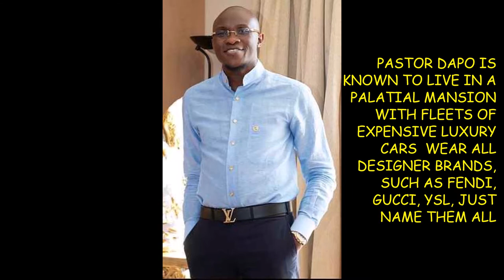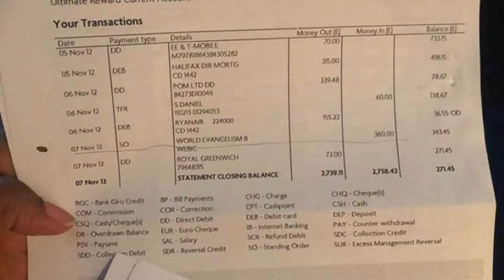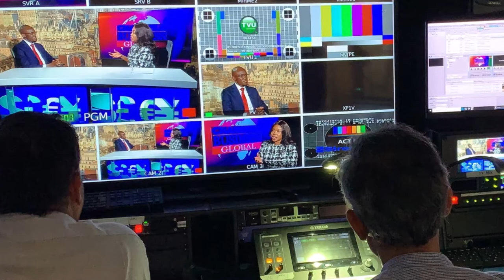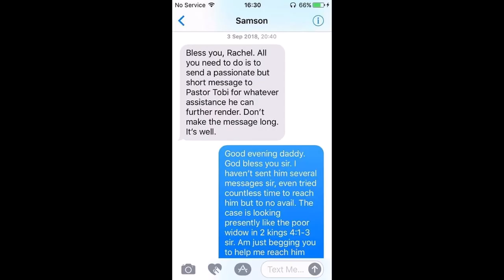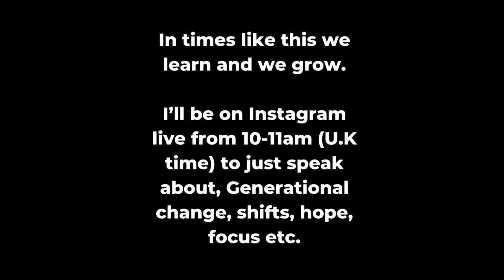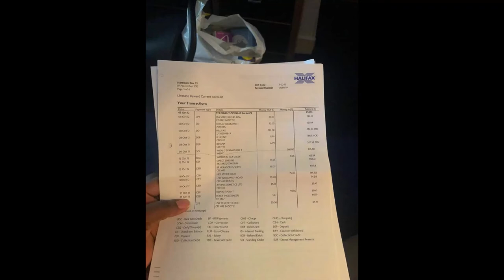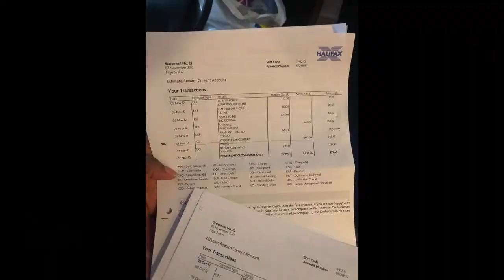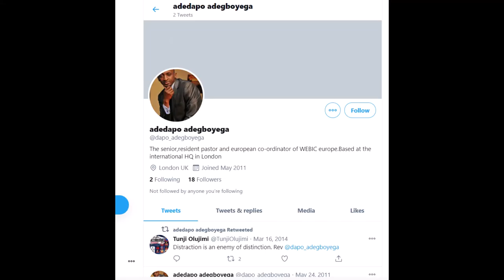Nigerian Pastor, Dapo Adegboyega Defraud Church Member Of N57m Creating Awareness Through Education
STORY:
An indigene of Abraka, Ethiope East Local Government of Delta State, based in the United Kingdom (UK), a medical Nurse Mrs. Rachel Anayo Nwombasi, has appealed to her former pastor,Dapo Adegboyega, in charge of the UK branch of World Evangelism Bible Church, WEBIC (before it shut down), to pay back a loan of 198, 000 Pounds she helped him collect from Halifax Bank, UK, in her name eight years ago.
Rachel, a trained nurse now was a pastor in under him many years ago before she left for another ministry.
A close relative of Rachel who spoke to Oasis Magazine (OM) on the matter under conditions of anonymity, said the fact that Adegboyega is a cleric made Rachel consider his loan request, saying that the agreement signed with the bank has been broken.
The said pastor hails from Sango, Ibadan Nigeria.
According to the relative, the pastor has refused to reply her lawyer’s countless letters, adding that the bank is furious over the issue.
“The police and the fraud department in the UK are all aware and know how they scam people here,” she added.
She continued: “The father of Dapo, Prophet Samson Adegboyega, Founder, Salvation Proclamations Anointed Church (SPAC), Ibadan is also aware of the whole issue and did nothing about it. Even Dapo’s wife, Lola Adegboyega and brother, Tobi Adegboyega are all in this scam together.”
“Rachel is looking for a way to contact the Christian Association of Nigeria (CAN) or any pastor’s organization to help her compel him to pay this loan,” she said.
“To tell you how close she is to the Adegboyegas, anytime Prophet Samson goes to the UK to minister, they always ministered together and if he does not see her, he will not minister. She was like a daughter to them all.
“Her former pastor has kept on promising to pay for over five years now. He said he wants to build a church with the money. No church was built. After taking the loan and he refused to pay, he now ran to his father’s church.”
Based on findings, the initial sum was 110, 000 Pounds. The interest added made it 198, 000.
Rachel has been paying the interest on the loan, while the pastor is said to be on the run after his church closed down.
OM gathered that if not for the lockdown, he would have since returned to Nigeria.
When contacted, Prophet Samson Adegboyega said he was not in the know of the while issue but said it was mentioned to him many years ago.
The cleric said “it was a lie from the pit of hell that Dapo was planning to come back to Nigeria.”
“His family is in the UK. What is. he coming to do in Nigeria? The courts are there and I expect her to take him to court,” he opined.